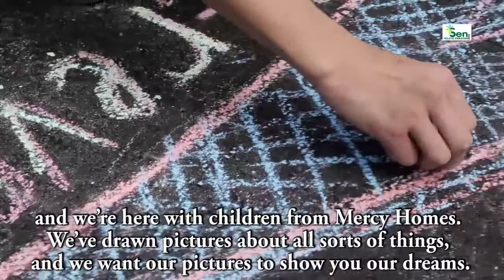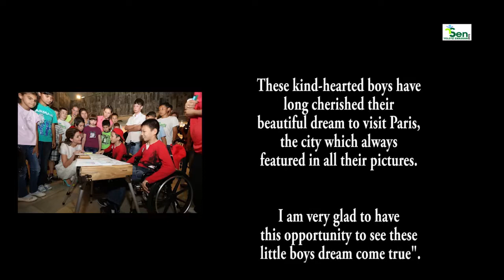MY DREAM exhibition sans shynthes (с титрами)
Lola Karimova-Tillyaeva attends the “My Dream” exhibition held in Tashkent in June 2015.

The exhibition was organized by the “You Are Not Alone” charitable foundation and featured paintings and drawings by children from orphanages and low-income families, and children with special needs.
The “You Are Not Alone” Foundation was set up by Lola Karimova-Tillyaeva in 2002 to provide comprehensive help and support to children raised in Uzbekistan’s orphanages and children with special needs.